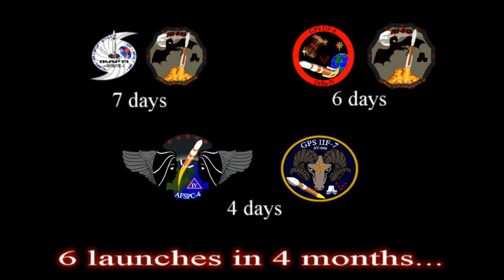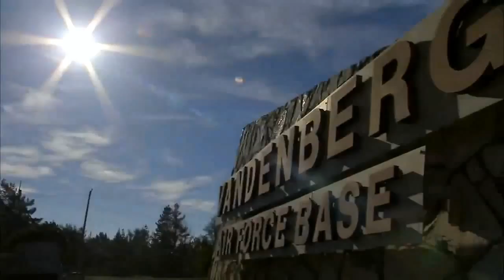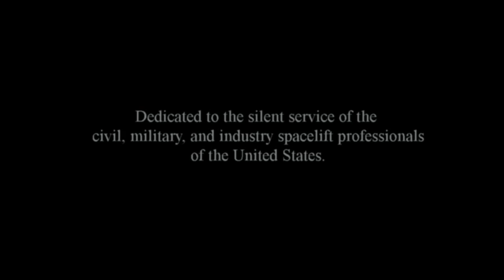Atlas V and Delta IV 2014 launch highlights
Set to music from Madeon and the Captain America:  Winter Soldier soundtrack, the movie highlights the launches of Atlas V and Delta IV rockets for 2014.  A collection dedicated to the launch professionals of the United States.